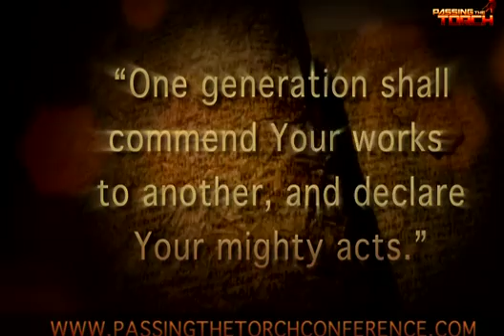Passing the Torch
You are invited to 3 Major conferences in three key cities across America. You will be a part of a generation shift. You will be a part of a miracle. With Leaders like Rod Parsley, Eddie James, Tommy Bates, Israel Houghton, Mike Brown, Mark Casto, Perry Stone, and Brandon Holt and Warfare. The torch will be passed... Are you ready to take it?